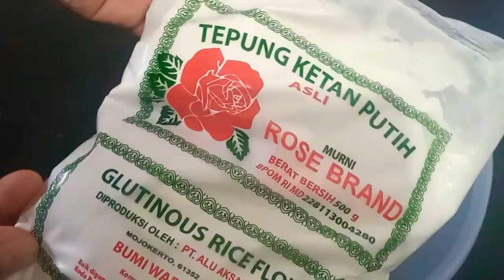MANIS LEGIT TAKJIL JENANG GRENDUL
Resep jenang grendul ini gampang banget, menu yang manis dan hangat di perut ini juga punya nama yang berbeda di setiap daerah, misalkan bubur candil dan bubur biji salak, di setiap bulan ramadhan, pasti menu ini selalu ada. Makanya jadi salah satu hidangan yang khas untuk berbuka puasa. Bikin sendiri pun gampang banget, ini juga bisa loh untuk di jadikan menu jualan takjil saat ramadhan nanti.

Jenang grendul
Bahan grendul
3 sendok sayur tepung beras ketan
1/2 sdt garam
Air secukupnya

Bahan untuk merebus grendul
200 gram gula arèn atau gula merah
3 sdt gula pasir
1/2 sdt garam
3 sdm tepung beras ketan yang di larutkan dengan sedikit air

Bahan kuah santan
500 ml santan
1/2 sdt garam